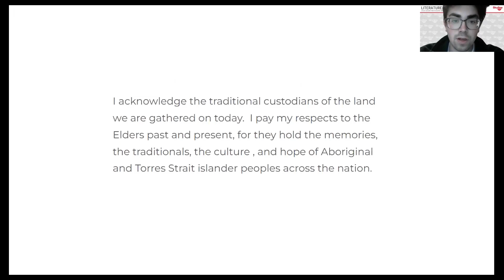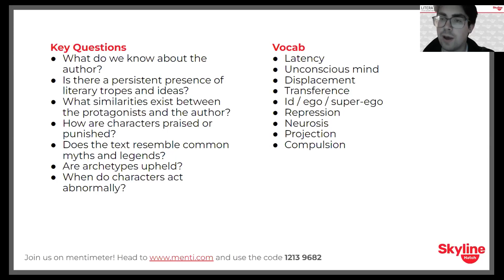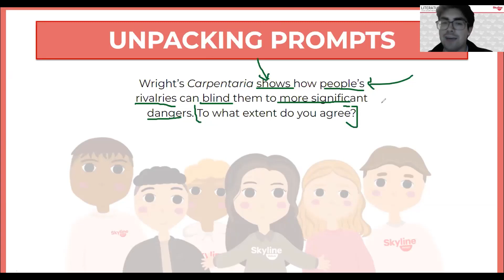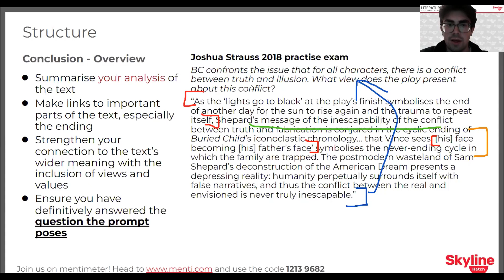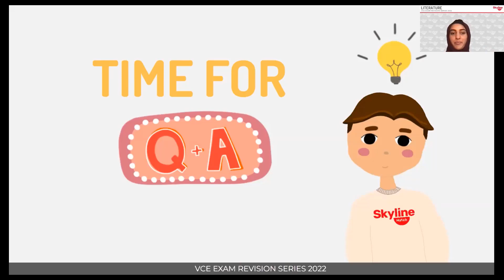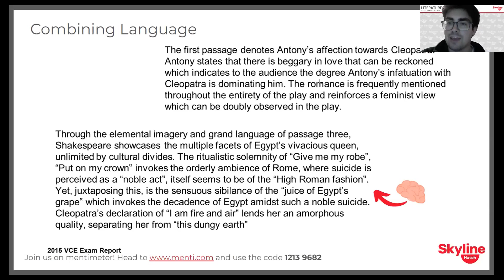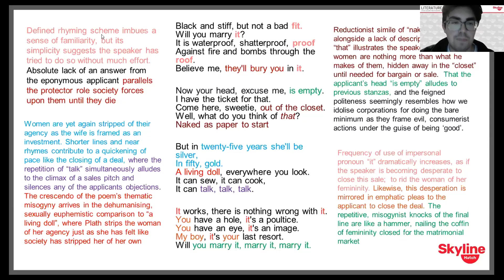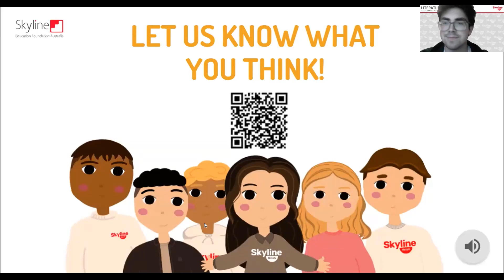Literature - 2022 Skyline Hatch UBS VCE Exam Revision Series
For free access to the full series of the Skyline Hatch UBS VCE Exam Revision plus all presentation notes and resources, please create an account

VCE Literature focuses on the meaning derived from texts, the relationship between texts, the contexts in which texts are produced and read, and the experiences the reader brings to the texts.

In VCE Literature students undertake close reading of texts and analyse how language and literary elements and techniques function within a text. Emphasis is placed on recognition of a text’s complexity and meaning, and on consideration of how that meaning is embodied in its literary form.

The study provides opportunities for reading deeply, widely and critically, responding analytically and creatively, and appreciating the aesthetic merit of texts.

VCE Literature enables students to examine the historical and cultural contexts within which both readers and texts are situated. It investigates the assumptions, views and values which both writer and reader bring to the texts and it encourages students to contemplate how we read as well as what we read. It considers how literary criticism informs the readings of texts and the ways texts relate to their contexts and to each other.

Accordingly, the texts selected for study are drawn from the past through to the present, and vary in form and social and cultural contexts.

VCE Literature provides opportunities for students to develop their awareness of other people, places and cultures and explore the way texts represent the complexity of human experience. Students examine the evolving and dialogic nature of texts, the changing contexts in which they were produced and notions of value. They develop an understanding and appreciation of literature, and an ability to reflect critically on the aesthetic and intellectual aspects of texts.

The study of Literature enables students to consider the power and complexity of language, the ways literary features and techniques contribute to meaning and the significance of form and structure. They develop their capacity to read and interpret texts and reflect on their interpretations and those of others, and in turn reflect on their personal experience and the experiences of others, cultivating an awareness that there are multiple readings of texts and that the nature of language and text is dynamic. They are encouraged to be independent, innovative and creative, developing the ability to read deeply and widely and to establish and articulate their views through creative and analytical responses.

VCE Literature enables students to:
•  develop an enjoyment of language and literature through reading deeply, widely and critically
•  appreciate the stylistic and aesthetic qualities of texts and develop an understanding of and sensitivity to nuances in the English language
•  read closely, developing the ability to engage in detailed critical analysis of the key literary features of individual texts and to make relevant connections between them
•  demonstrate an understanding that the context and perspective of both author and reader influence the reading experience
•  develop the capacity for critical thinking and understanding of the relationship between literature and society
•  develop an understanding of literary criticism
•  develop the capacity to engage with and contest complex and challenging ideas to develop their own interpretation informed by a range of literary criticism
•  develop the capacity for creativity and self-expression, and the ability to write confident analytical and creative responses to texts.